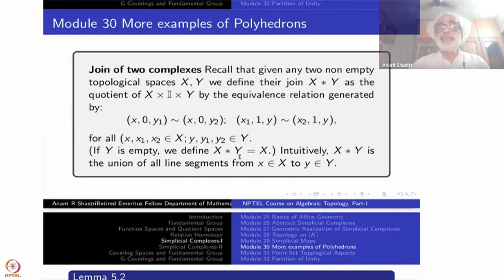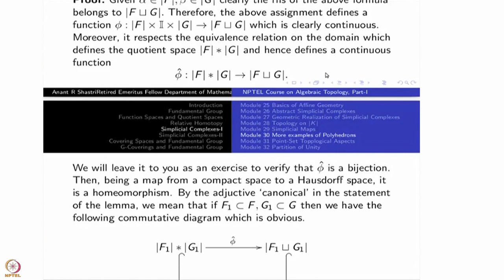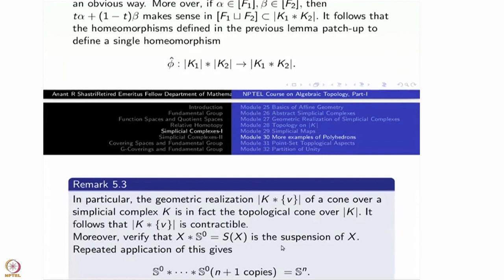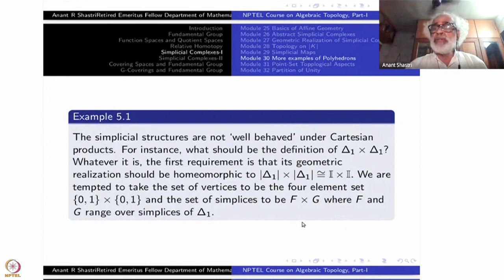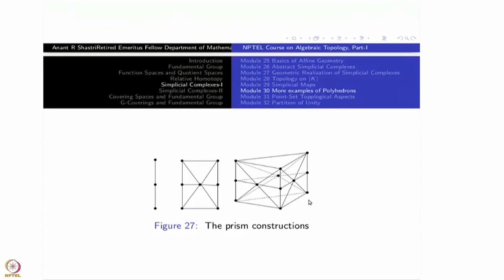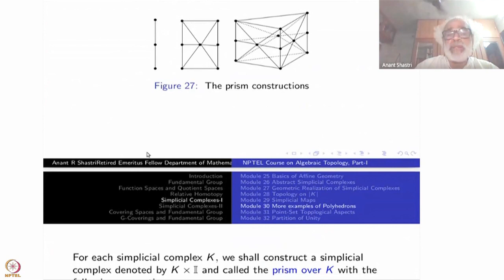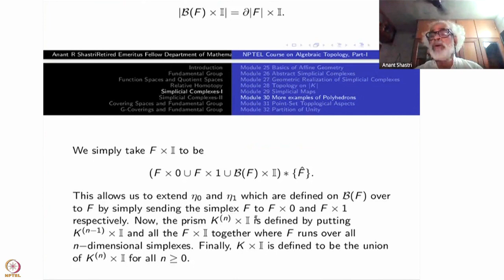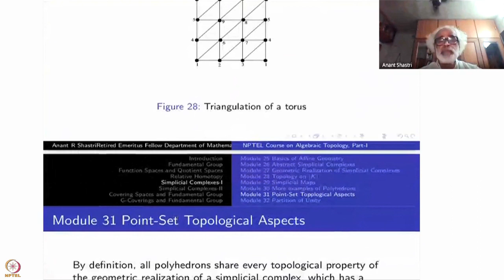Week 6 : Lecture 30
Week 6 : Lecture 30 : Polyhedrons